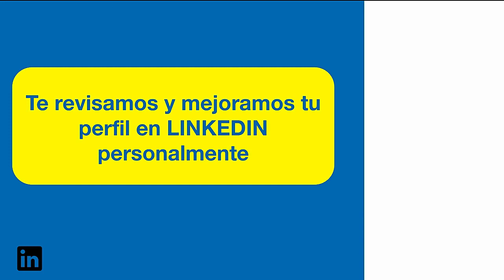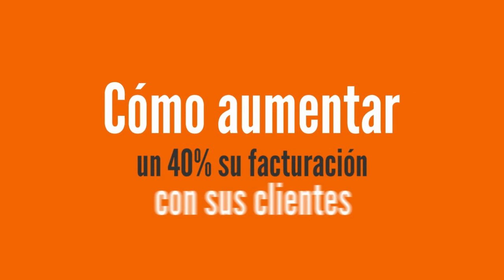⭐⭐⭐ ¿ Cómo vender más en menos tiempo ?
Cómo encontrar más prospectos preparados para la venta.
No todos los prospectos se crean igual y vienen del mismo canal cuanto antes sepamos encontrar las diferencias nuestras ventas aumentarán y seremos más eficientes
 ¿Cómo podemos saber si un prospecto o potencial cliente quiere comprar o no quiere comprar ?

 En primer lugar hay que tener en cuenta que no todos los prospectos son buenos prospectos en Mallorca hay un dicho cuándo vas a hacer una venta que si la respuesta de ya te diré cosas es un no para una persona que viene de fuera puede esperar años y años pensando que es un prospecto potencial los que vivimos aquí sabemos que directamente hay que descargarlo

Siempre he dicho que hay una gran verdad cuantas más visitas más ventas cuantas más prospecciones más ventas si no se prospecta no hay ventas
Prospectar digamos que es un arte en actividad para identificar a los compradores potenciales

 Anteriormente a la época digital la habilidad de los compradores que buscaban una compra para obtener información era muchísimo más limitada